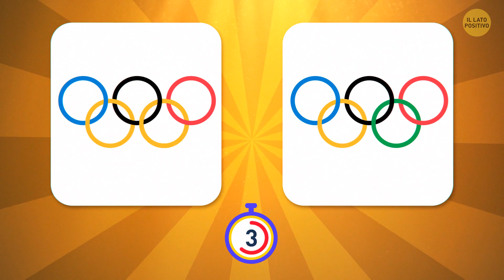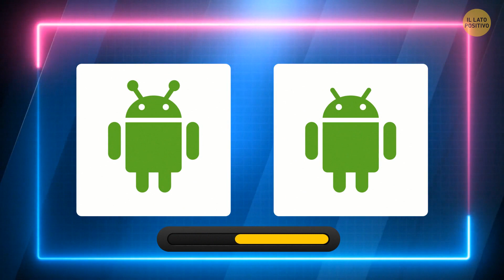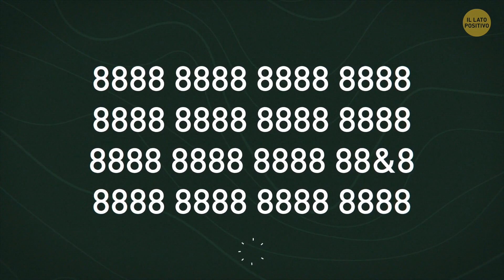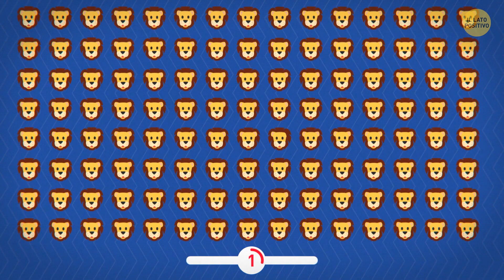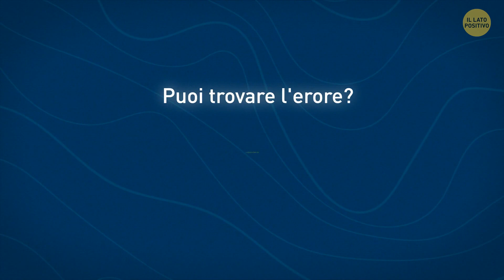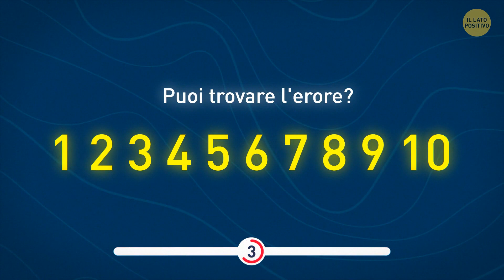Metti alla Prova le Tue Capacità Visive con Oltre 50 Loghi, Solo per i Più Attenti!